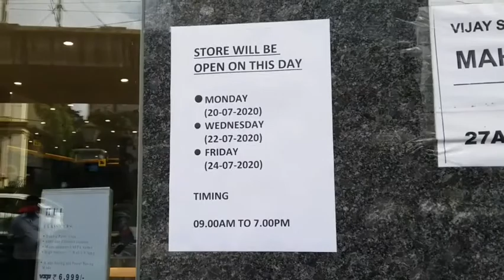coronavirus me thode thode bahar nikal rahe hai.